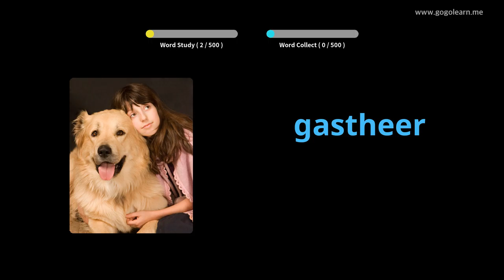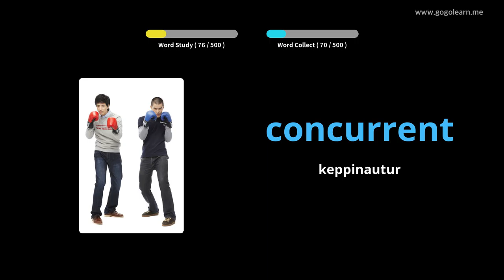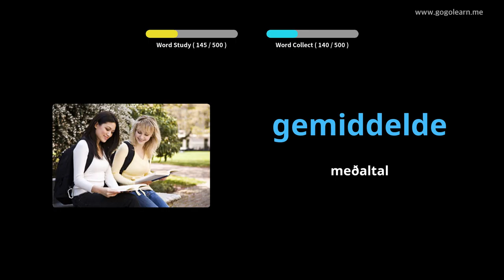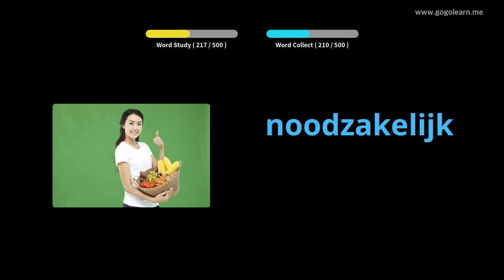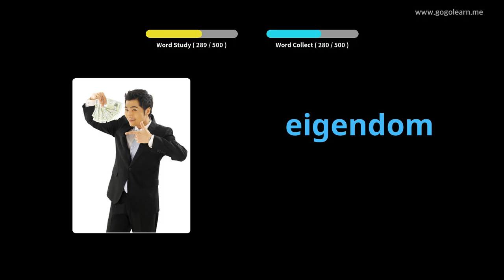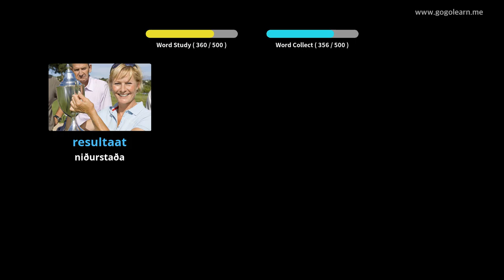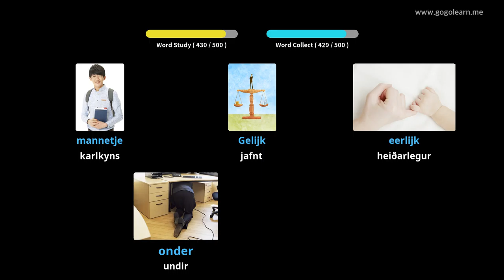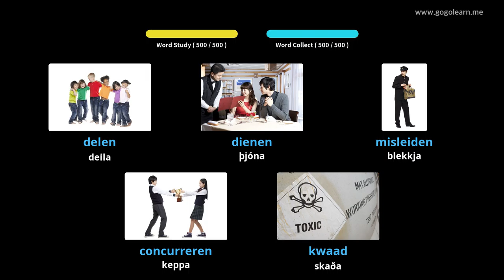Lærðu Hollenskir Í Gegnum Myndir |Hollenskir Orðaforði Miðskólakennari 1 | Golearn